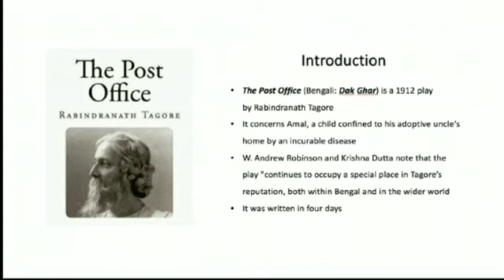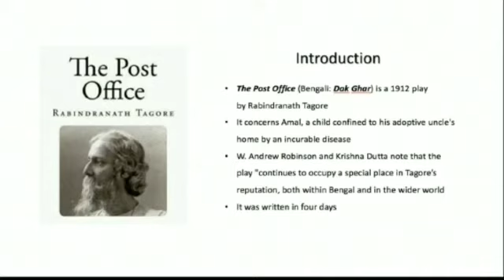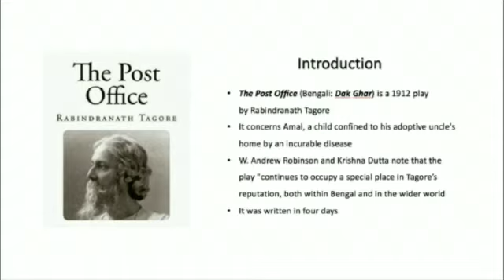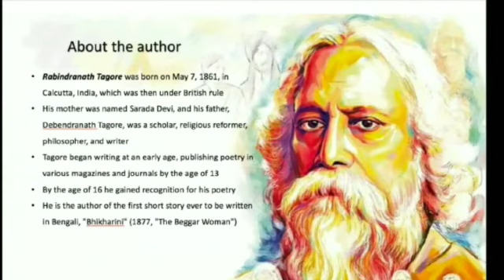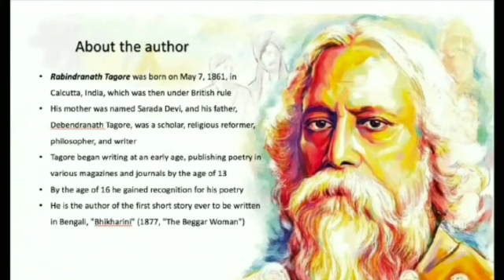The Post Office By Rabindranath Tagore Intro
Dr. Sarita Bang ( Associate Professor) English